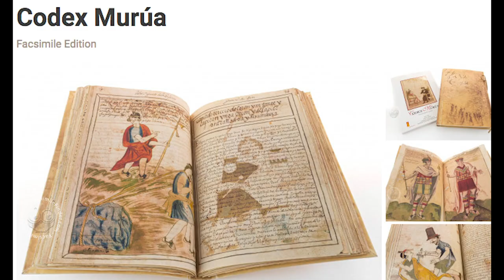IncaTalk Episode #1 The Legend of Saraguro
Peter Frost and Maren Elwood conduct an interview with archaeologist Dr. Dennis Ogburn about his confirmation, through cutting edge technology, that the legend of the movement of the stones at Saraguro, Peru being moved over 1000 miles is true after all.